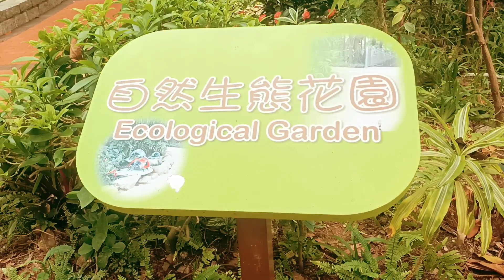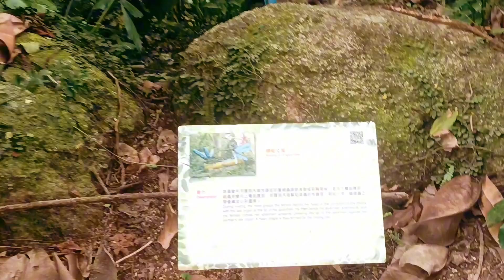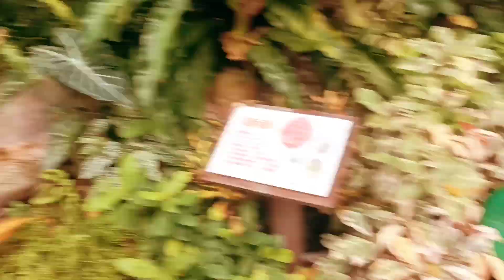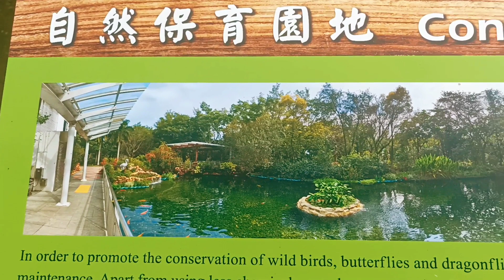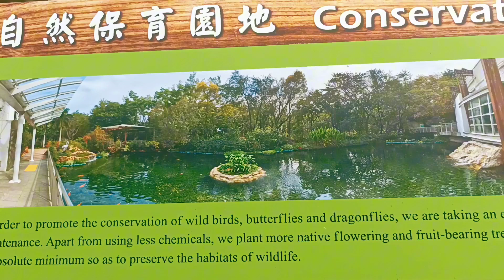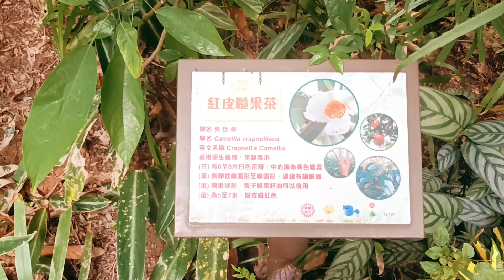ECOLOGICAL GARDEN || KEBUN YANG INDAH || WISATA GRATIS DI HONGKONG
Mengintip keindahan perkebunan ECOLOGICAL GARDEN wisata gratis di HONGKONG sangat indah ada bermacam-macam tanaman dan ada juga kolam ikan nature views video vlog travelblog travel hongkong vlog garden @anjani1203